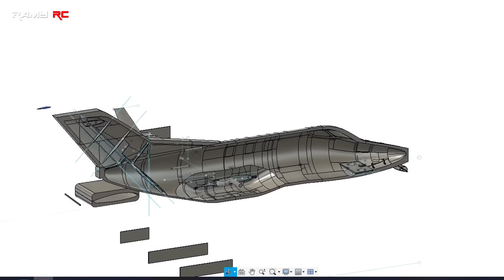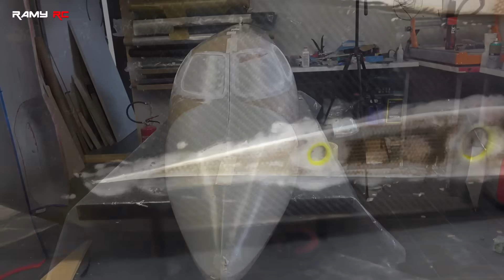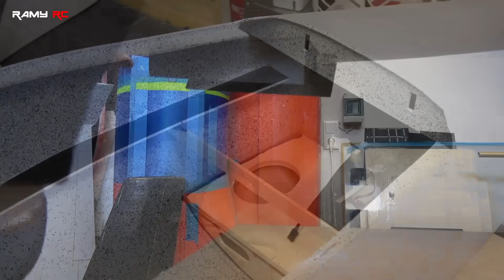I spent 6 months building a giant RC Honda jet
Some details about the model:
Honda jet AH-420
Scale: 1/4
Wingspan: 3.4m, 11ft
Total weight: 22kg 48lb